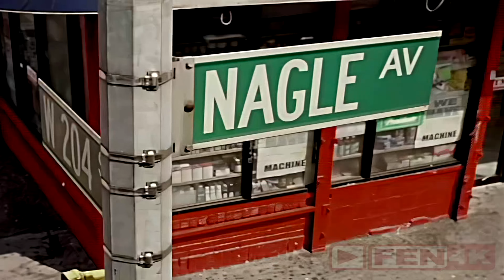J.R. Writer feat. Lil' Wayne & Cam'ron - Bird Call (Remastered to 60fps)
J.R. Writer feat. Lil' Wayne &  Cam'ron - Bird Call